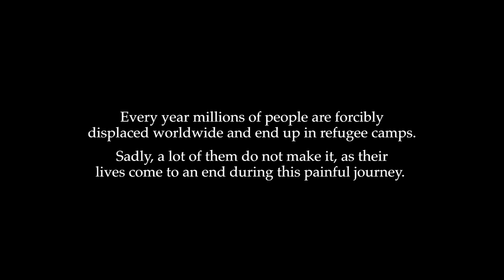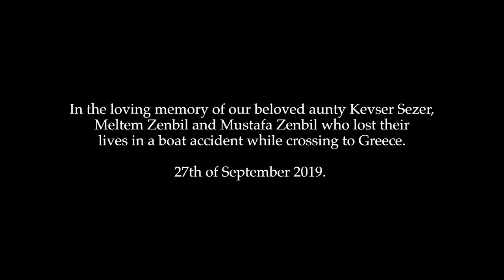A successful humanitarian ride of AFD’s volunteer Suleyman Kaya and his family special edition